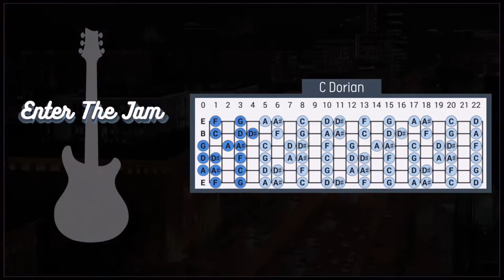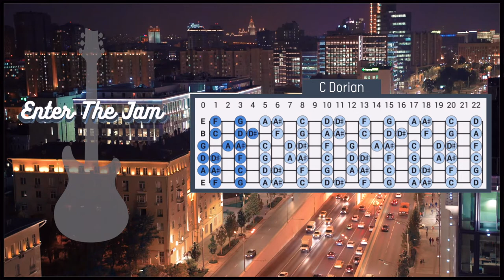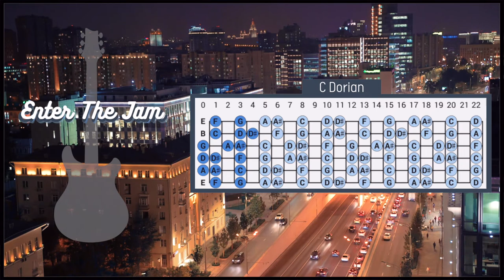Hazy Cool Neo Soul Groove Backing Track in C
Hope you enjoy this cool neo soul backing track in c dorian!

Backing tracks span a variety of genres including:

➡️ Blues
➡️ Funk
➡️ R&B
➡️ Rock
➡️ Covers